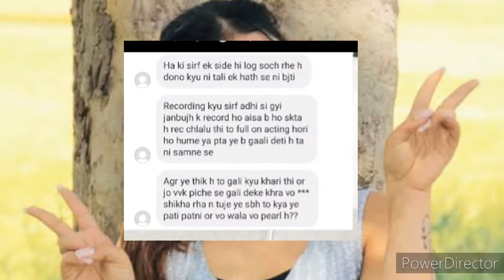Khushi punjaban Exposed cheat हुई Leak असली सच आया सामने।। khushi punjaban controversy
khushi punjaban channel
khushi Vivek call recording
khushi Vivek youtube channel
khushi punjabn controversy
Mr and Mrs chaudhary controversy
khushi chaudhary vlogs
khushi and vivek chaudhary news
Vivek and khushi controversy
Mr mrs chaudhary
khushi punjaban
khushi Vivek chaudhary
khushi punjaban and Vivek chaudhary divorce
khushi punjaban and Vivek chaudhary controversy
khushi punjaban and Vivek chaudhary divorce reason
Vivek chaudhary vlogs
khushi punjaban vlogs
Mr mrs chaudhary new vlog
Mr mrs chaudhary channel

mrmrschaudhary
khushi and vivek controversy
Mr mrs chaudhary vlogs
Mr mrs chaudhary
khushi punjaban divorce
khushi punjaban vlogs
khushi chaudhary controversy
khushi punjaban
khushi punjaban and Vivek chaudhary
Vivek chaudhary
khushi punjaban and Vivek chaudhary controversy khushi punjaban new vlog
khushi Vivek news
khushi Vivek
khushi punjaban affair
khushi punjaban affair news
khushi punjaban new vlog today
khushi punjaban vlogs
Mr and Mrs chaudhary
khushi Vivek news
Mr and Mrs chaudhary vlogs
where is khushi and vivek chaudhary
where is khushi punjaban
what happend to khushi punjaban and Vivek chaudhary
Mr Mrs chaudhary new vlog today
Vivek chaudhary family Controversy
khushi punjaban and Vivek chaudhary fight
khushi and vivek chaudhary fight

# MrMrschaudharycontroversy
khushi punjaban
rb voice
rb voice vlogs
rb voice channel
khushi punjaban and Vivek chaudhary vlogs
Mr Mrs chaudhary
khushi and vivek chaudhary controversy